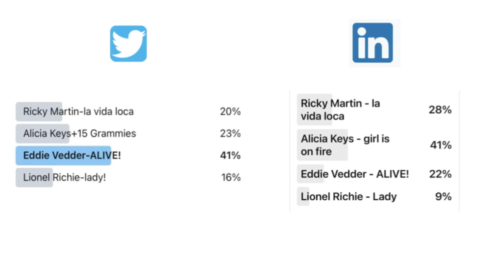Danielle Royston, TelcoDR | Mobile World Congress 2021 Preview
Danielle Royston, founder & CEO at TelcoDR, previews Cloud City Live at Mobile World Congress 2021.